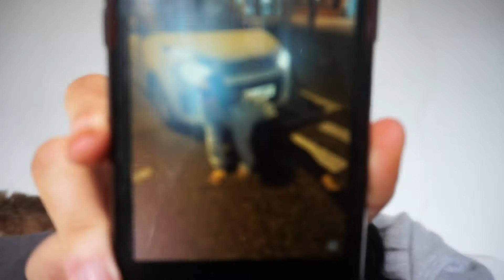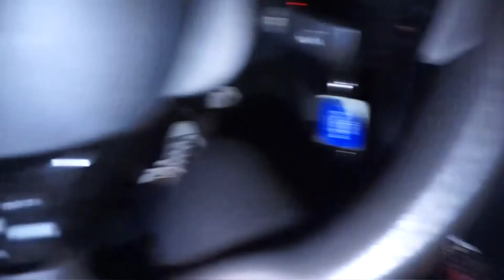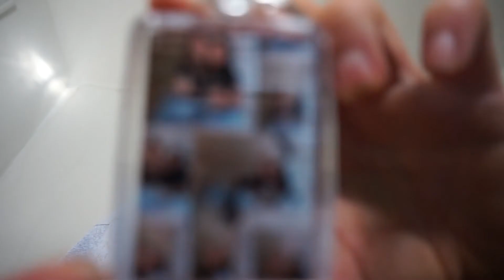VLOG 5: I HAVE A NEW PET? VALENTINES DAY & RICE WATER UPDATE | FRAN HAINING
VLOG 5: I HAVE A NEW PET? VALENTINES DAY & RICE WATER UPDATE

Hey guys! bit of a long vlog today! hope you all enjoy!

Fran x